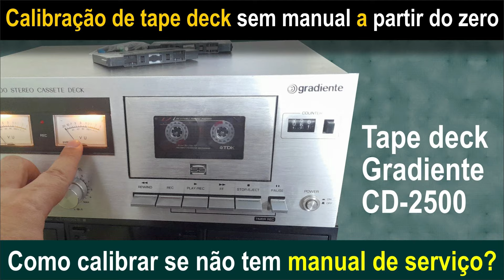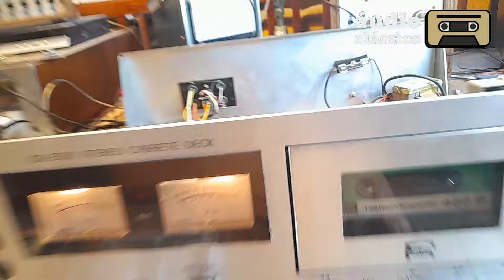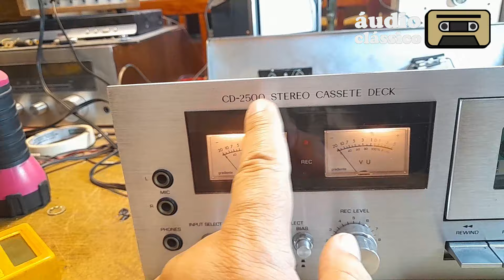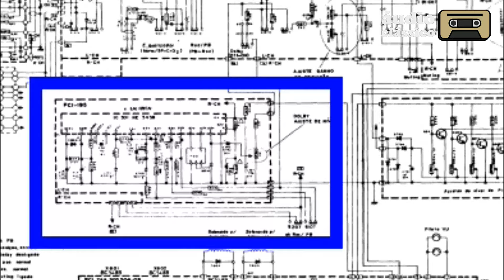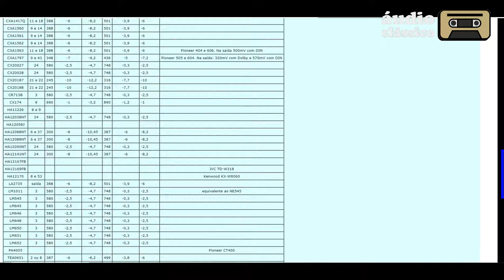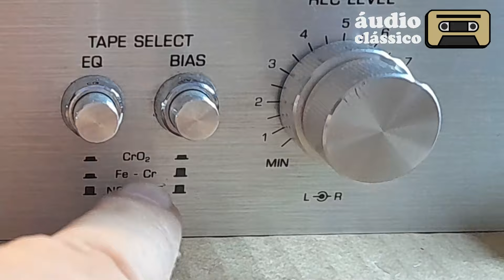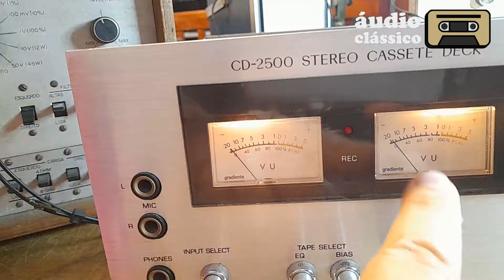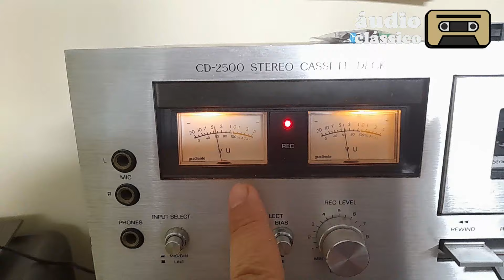O caso do tape deck Gradiente CD 2500 - Calibração a partir do zero e sem o manual de serviço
*Links para partes do vídeo*
0:00 Apresentação
2:00 Breve histórico dos tape decks Gradiente CD-2500 e CD-3500
5:10 Porque esse tape deck veio para nossa oficina?
8:37 Porque este aparelho estava sem regulagem?
14:07 Deduzindo quais são os parâmetros da regulagem
17:25 Descobrindo os parâmetros do chip do sistema Dolby
20:21 Calibrando o nível de reprodução
23:55 Calibrando a gravação (nível e BIAS)
32:25 Teste de gravação com música
35:35 Considerações finais

Mesmo sem ter acesso ao Manual de Serviço de um tape deck, o técnico de manutenção pode fazer a calibração correta usando os pequenos truques mostrados neste vídeo. Foi usado como exemplo o tape deck Gradiente CD-2500, mas os mesmos procedimentos podem ser usados em outros modelos para os quais não existam as informações oficiais do fabricante no tocante à calibração.

O tape deck Gradiente CD-2500 marcou época, até hoje está entre os aparelhos vintage mais usados e comercializados. Ele era uma versão simplificada do CD-3500, que compartilhava a mesma mecânica e eletrônica, mas vinha com o sistema Dolby e uma barra de LEDs indicando os picos durante uma gravação.
A Gradiente não divulgou o manual de serviço dos dois modelos, apenas o esquema eletrônica está disponível.
Isto dificulta a calibração porque não existem os parâmetros de referência que orientem o técnico de manutenção.
Felizmente, o técnico pode fazer a calibração a partir de procedimentos simples, conforme explicados neste vídeo.